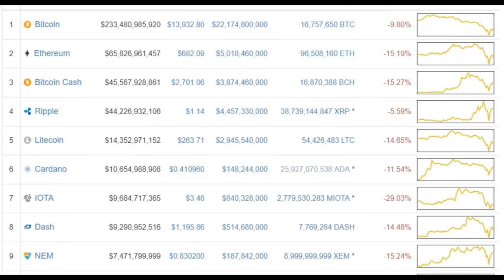Too big to fail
T  O  O  B  I  G  T  O  F  A  I  L